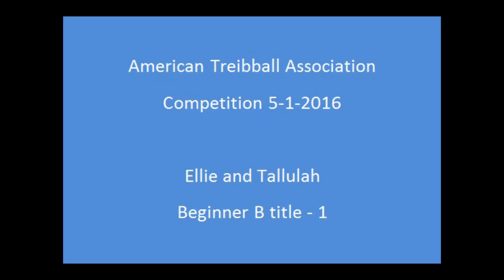American Treibball Association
Trial 5-1-2016
Ellie and Tallulah
Beginner B title - run 1